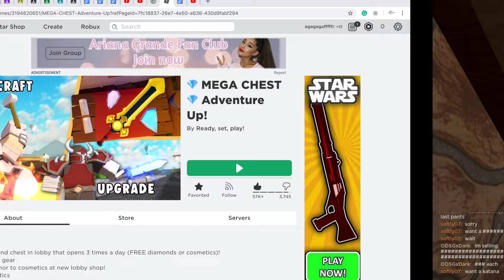adventure up! (PART 9 the volcano)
hey guy 5 likes for part 10